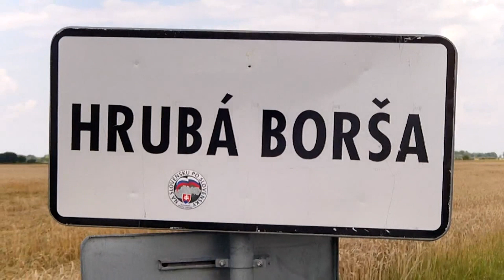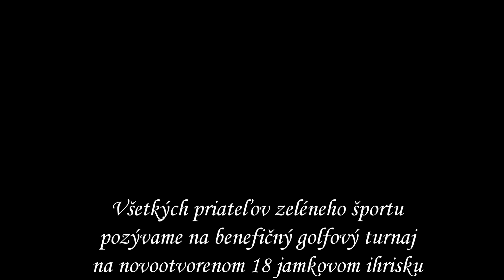Royal Golf Tournament 2014 - Hrubá Borša